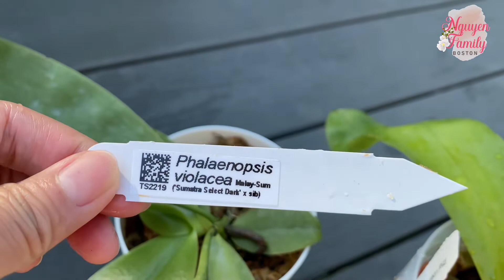🇺🇸LAN HỒ ĐIỆP THƠM, PHAL. VIOLACEA AND ITS HYBRIDS. PHAL. VIOLACEA MALAYSIA, SUMATRA SELECT DARK.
Xin chào mọi người! Đây là kênh YouTube của mình mô tả cuộc sống bên Mỹ của mình, cùng những chia sẽ về sở thích trồng hoa Lan, trồng cây hay nấu ăn với những mẹo vặt trong đời sống, chăm sóc con cái  hàng ngày.

Cám ơn các bạn thật nhiều vì đã dành thời gian xem video của mình, các bạn subscribes và bấm cái chuông để khi mình đăng video mới thì các bạn nhìn thấy nhé, các bạn cho mình xin 1 like để ủng hộ tinh thần mình nhe! Chúc các bạn vui vẻ.

Link mua đất nung
Link mua moss, dớn:
Link mua vỏ thông
Link Mua perlite , đá xốp
Link mua sợi dây hút nước

Link mua b1
Link mua phân pha thủy canh

Link mua thuốc kích KEIKI
Cây đục lỗ
Hộp đựng thức ăn
Link mua bột quế
Link mua Thuốc sát trùng
Link mua Đá pumice
Link mua dây treo lan
Móc treo lan
Bình xịt tưới Lan
Link dụng cụ đo nước
Phân thuốc
Link mua đèn led
Link mua đồ che nắng cho lan
Thuốc chống thúi thân lan
Link mua physon 20
Link mua đá sỏi bỏ trên mặt chậu lan
Link mua sticker trang trí chậu lan
Link mua kệ trưng lan

Chậu tự hút nước